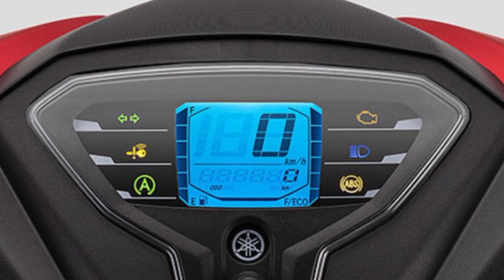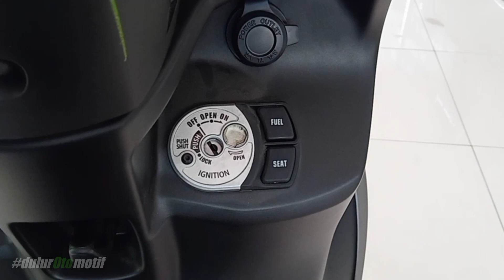Yamaha Freego 125 matte grey 2021 - spesifikasi & fitur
review freego 2021

Unit di Sentral Yamaha Dupak
jl. Raya dupak no.32 Surabaya